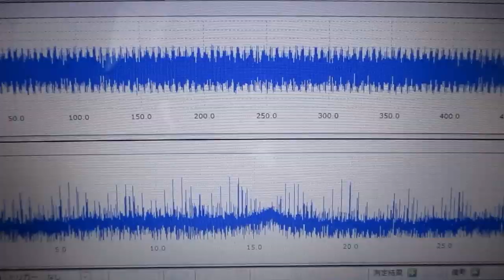メガヘルツの超音波発振制御技術 ultrasonic-labo